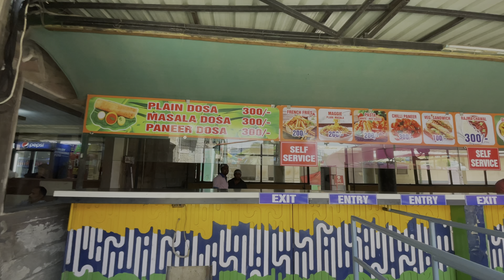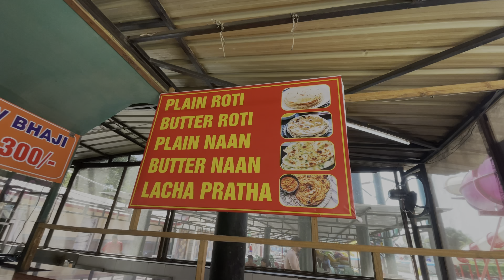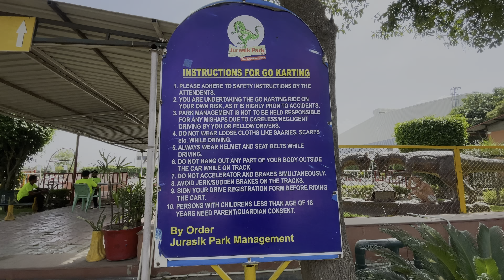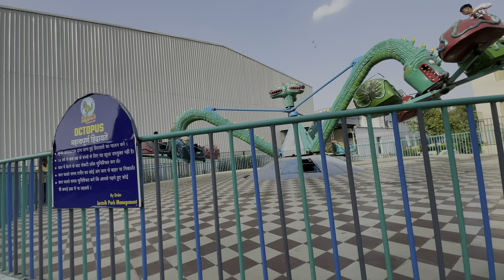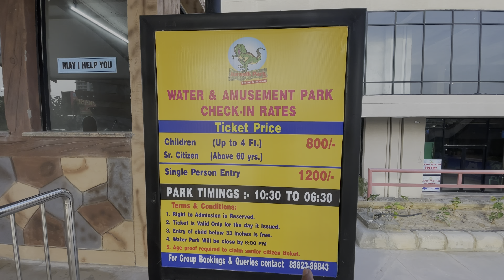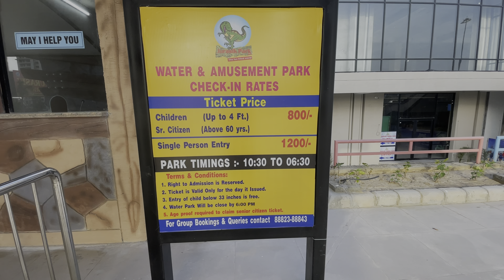Jurassic park sonipat Water park vlog part 2 MR OZ Vlogs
Guy's is Vlog Me Aap Ko Bhot Enjoy mile Gaa
Aur Ticket price Bhi Pataa Lge Gaa

Jurassic Park information. ⬇️
And Snow world sonipat:-

Jurassic park sonipat haryana (water park + amusement park) has opened on 7th April 2023. Here you can enjoy in different water rides (total 8 water rides) - wave pool, family pool, raindance, multi lane slide, tube slide, launcher slide, tunnel slide, etc. It is located on NH 44 GT Karnal road, murthal, haryana. Jurassic park sonipat (jurasik park sonipat haryana ) also has a amusement park with 20 different rides like giant wheel, merry go round, rollercoaster, bump cars, freefall, frog jump frisbee ride, octopus ride, etc. which is included in jurassic park sonipat ticket price, Here people from all age groups can come & enjoy in jurassic park sonipat haryana. There are also some restaurants & snack points inside jurassic park sonipat haryana ( Jurassic water park sonipat haryana) where you can have some food & drinks. You can also see jurassic park sonipat horror house, 7d theatre show, terminal c aeroplane restaurant in murthal, snow park, zipline, go karting air hockey & other games by paying seperately from jurassic park sonipat ticket price

In the video, I have shared all the information about jurasik park inn like Ticket Price ( Jurassic park sonipat ticket price 2023), Timings, Location, Parking. locker and costume rent price and all the related information

Location:- Jurasik Park Inn GT Karnal Road, NH 44, near Murthal, Haryana 131021 Jurasik Park Inn 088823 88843

jurassic park sonipat open or not?
jurassic park sonipat ticket discount
jurassic park sonipat ticket price
water park
sonipat water park
jurasik park inn sonipat haryana